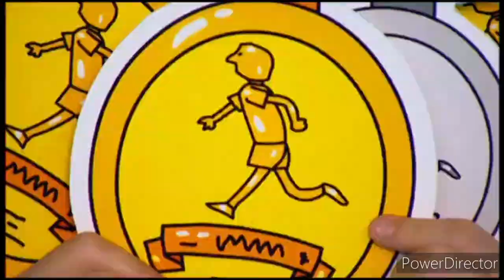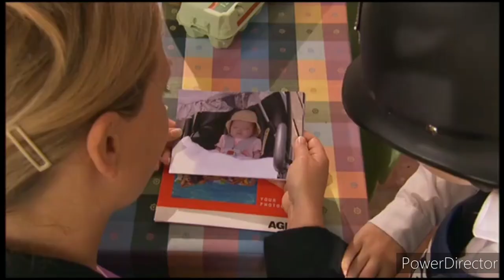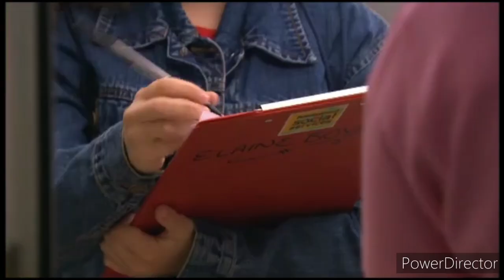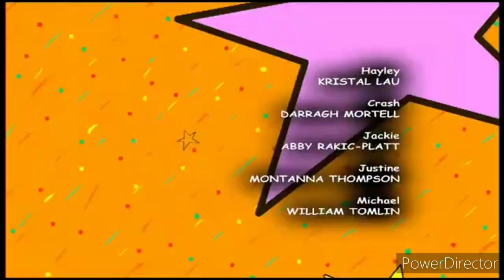Tracy beaker series 3 episode 18 we are family